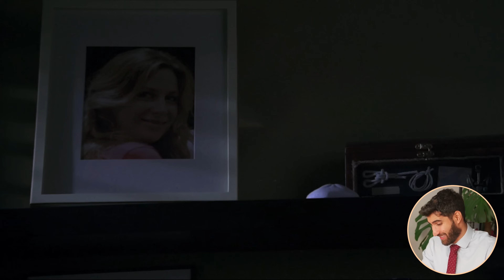Doctor Challenges House MD | "My Ancestors Weirdly Died at 40" S6E6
A police officer feels his demise is imminent as his father, grandfather and great grandfather all dropped dead at 40. As he comes to his 40th birthday then risky life choices don't seem that way: he's convinced he'll follow in their footsteps. In this episode (season 6 episode 5 Brave Heart), I discuss:

Hereditary heart disease
Heavy metal poisoning
Electronic waste
House's crazy antics
The Lazarus effect
Surgery before anaesthetics

Many thanks,
Sermed